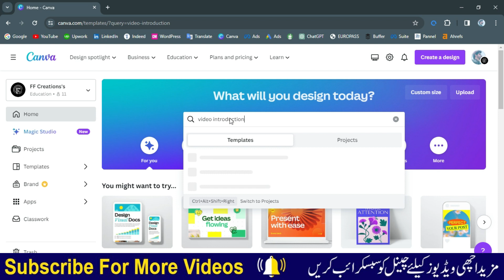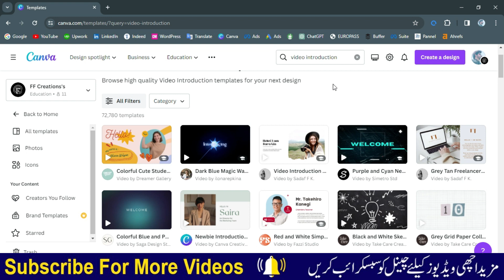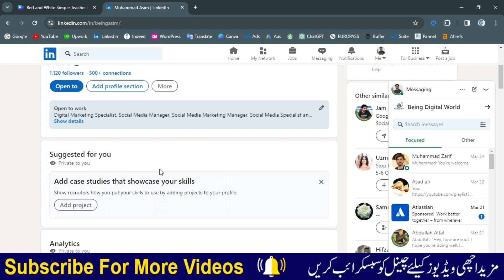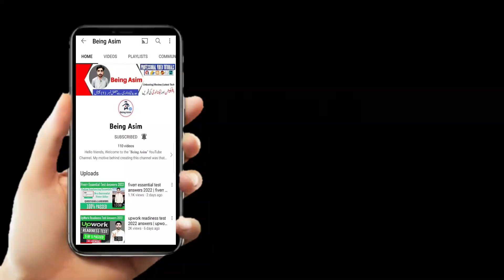how to create video intro for fiverr upwork using canva | create upwork video introduction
Asslam O Alikum Friends, I hope you are well. It's me Muhammad Asim From 𝐁𝐞𝐢𝐧𝐠 𝐀𝐬𝐢𝐦 YouTube Channel and I am back with another exciting video...how to create video intro for fiverr upwork using canva | create upwork video introduction

In this, you can find all the best videos about  Freelancing Tutorials | Technical Tips | Online Earning Tips & much more Informative Content.